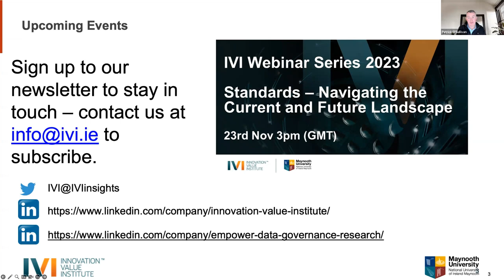IVI Webinar Series 2023 | Open Data/Data Sharing: Striking a Balance